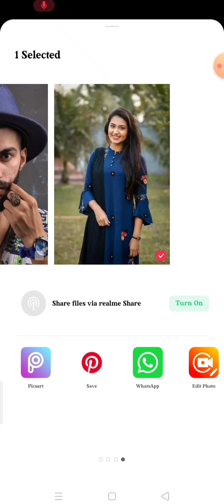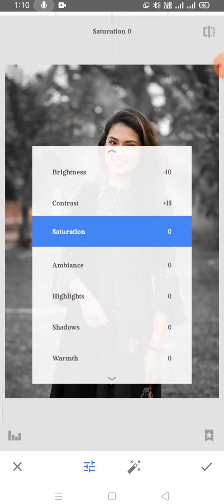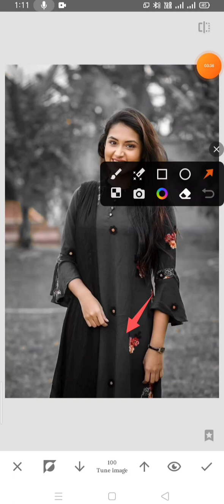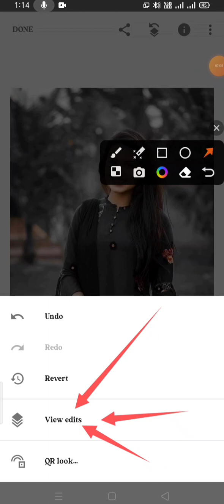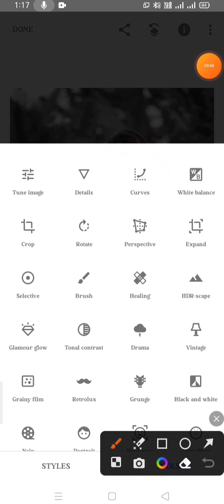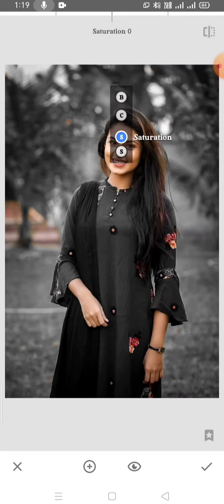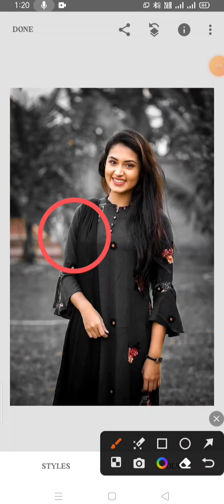snapseed photo editing ! snapseed photo editing kaise kare mobile me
apps names.

1. snepseed

2. pickart

kare
mobile ke camera se photo editing kaise
kare
mobile se passport size photo edit kaise
kare